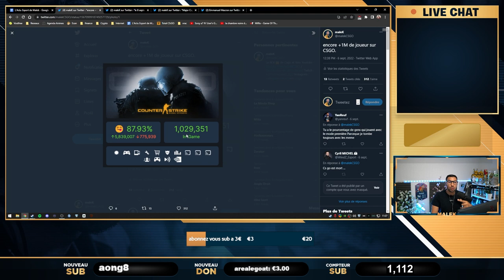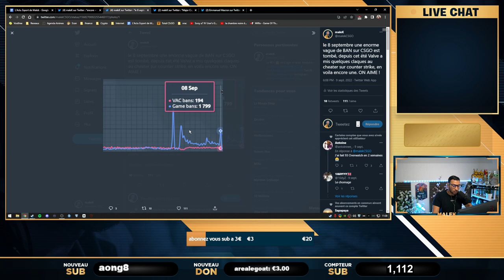Macron soutient CSGO, un major en France !